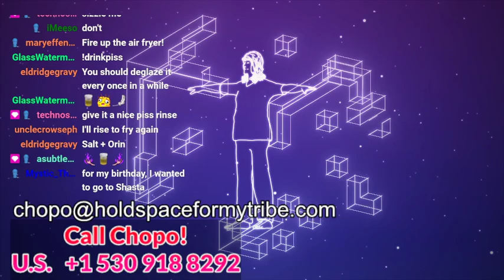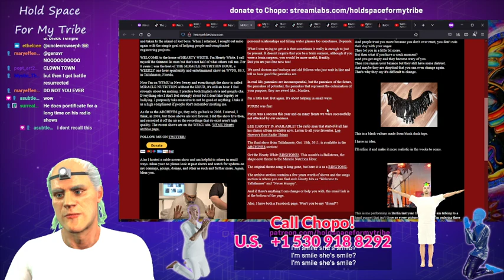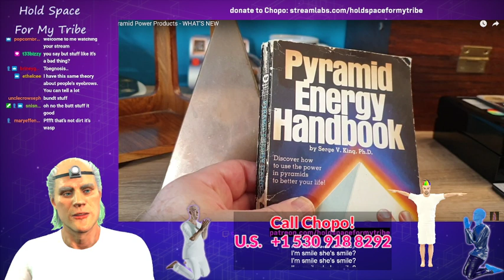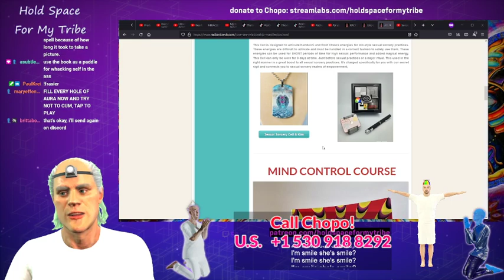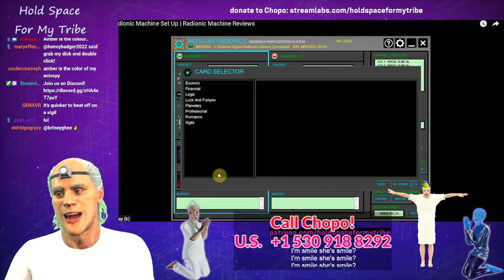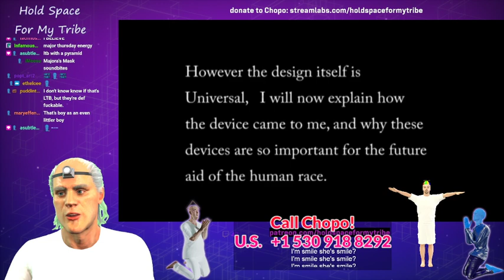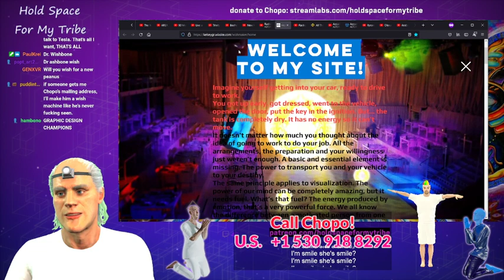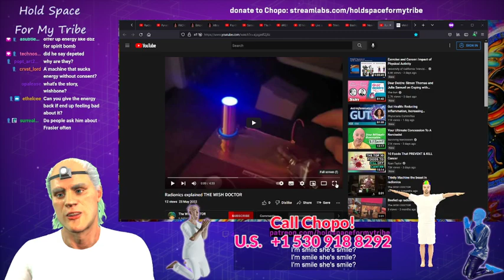THE WISH DOCTOR (2 hours)